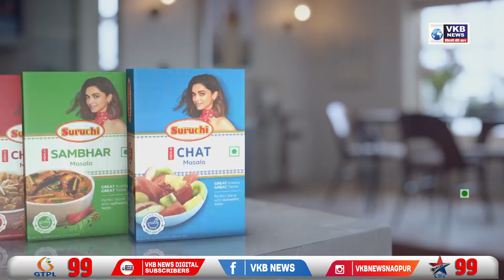मुंबई-दिल्ली राजधानी एक्सप्रेस को अपग्रेड करने की तैयारी